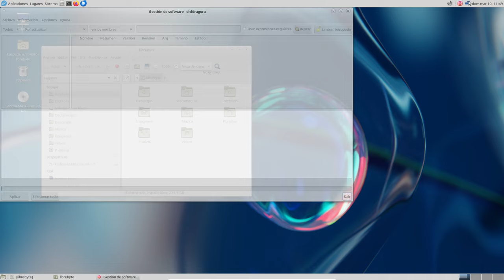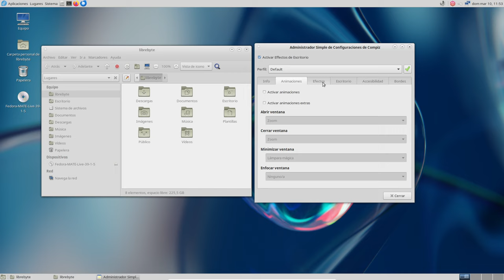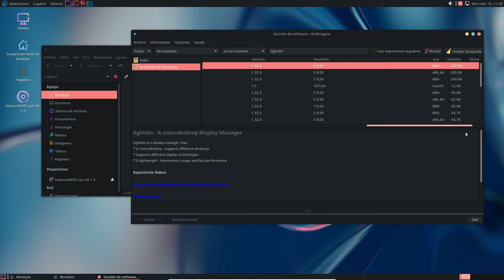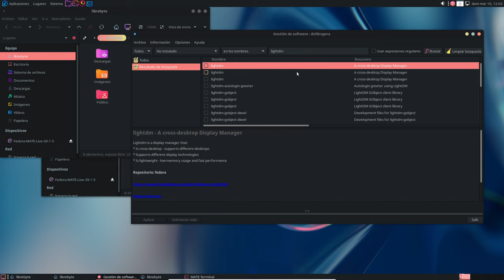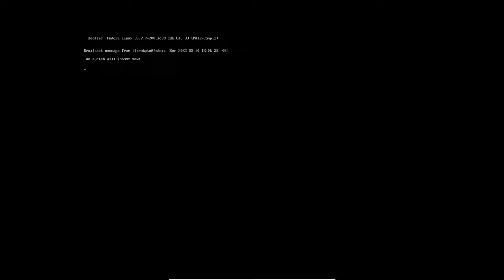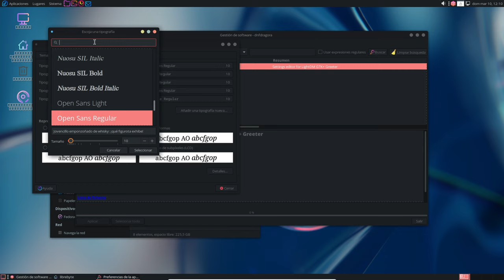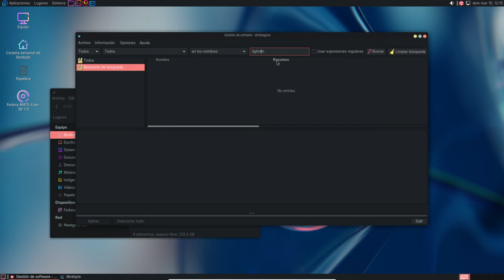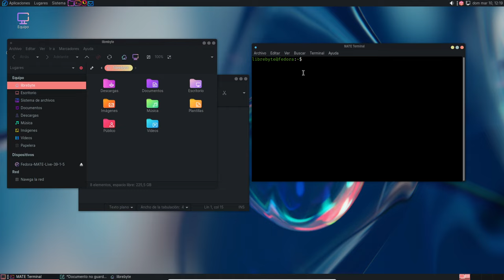Fedora MATE - Sweet & Candy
Ayer hicimos una instalación y análisis de Fedora MATE, pero si este escritorio de pareció aburrido entonces este video es para tí pues te enseñamos a cómo darle colorido y movimiento a este excelente escritorio.